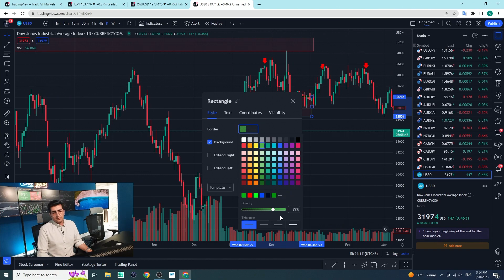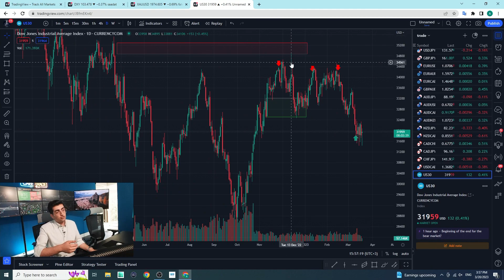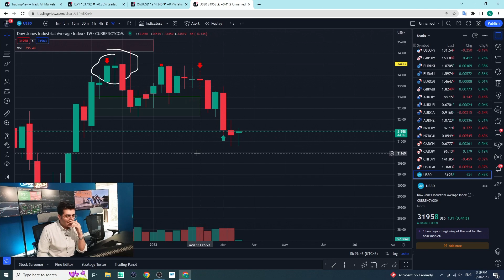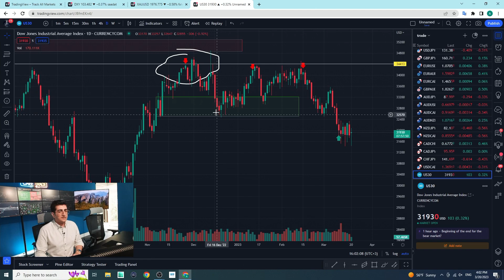استراتژی ترید سبک کلوزکندل (عرضه و تقاضا)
آموزش استراتژی علیرضا به سبک کلوزکندل (عرضه و تقاضا)
استراتژی ترید سبک کلوز کندل یک روش محبوب در تجارت مالی است، استراتژی ترید سبک عرضه و تقاضا به دلیل سرعت بالا و تعدد معاملات، نیازمند تمرکز و توجه کامل و همچنین، تجربه و تحلیل دقیق بازار نیز نیز است. قبل از استفاده از این استراتژی، توصیه می‌شود که تجربه کافی را کسب کرده و بازار را به‌ طور کامل بررسی نمایید.
کافه ترید رو از طریق اینک های زیر دنبال کنید